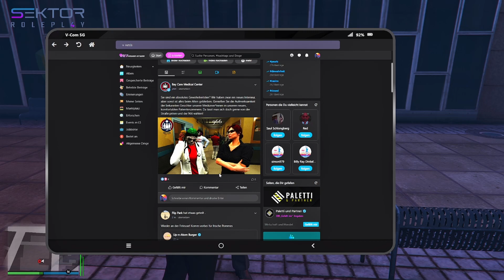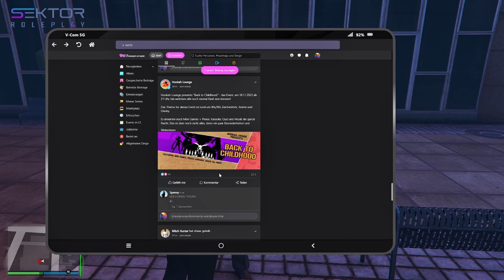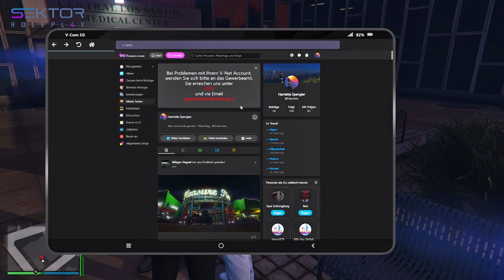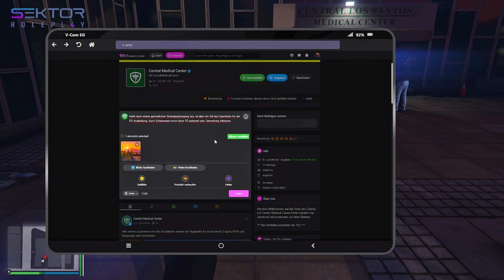Sektor GTA RP S4E54 Teil 6/12 Unisex-Dusch-Toiletten beim MD